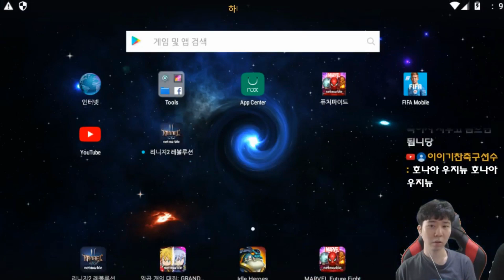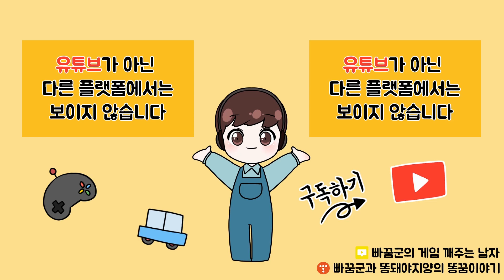[피파모바일] (무삭제 버전) 아마존 팩 118개를 까봤습니다 118개면 솔직히 유적 하나는 주겠지? 아니면 호나우지뉴?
아마존 팩 118개를 까봤습니다 118개면 솔직히 유적 하나는 주겠지? 아니면 호나우지뉴?
EA는 믿지마세요;;; ㅋㅋㅋ